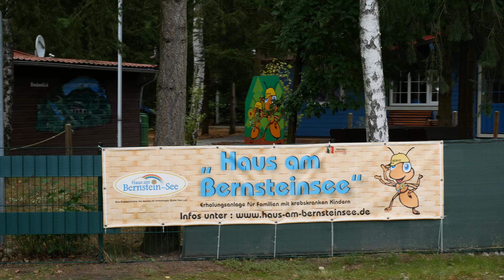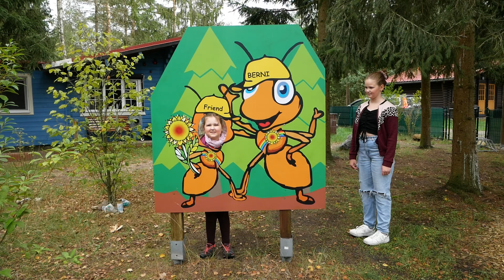Haus am Bernsteinsee - Imagefilm 2021